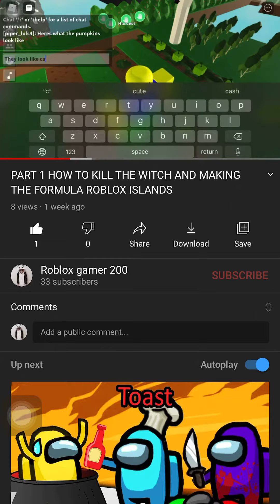My vid on 2 x speed